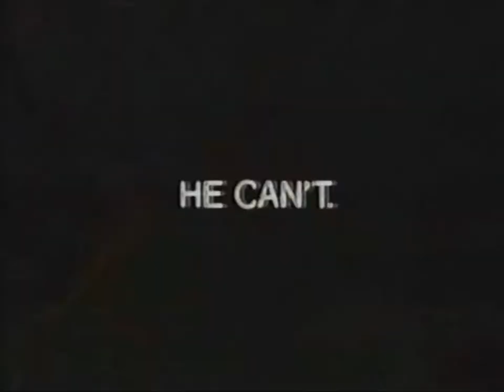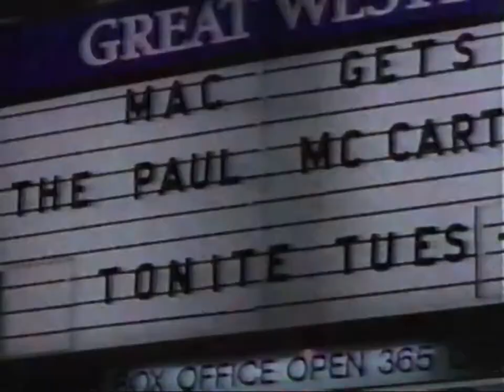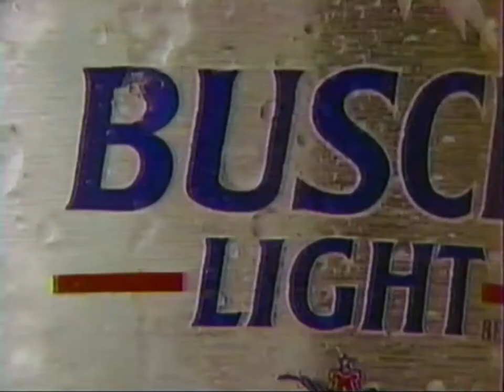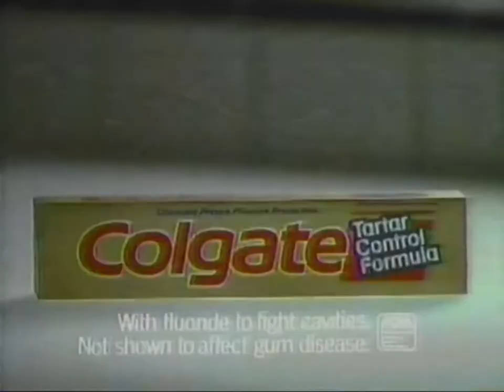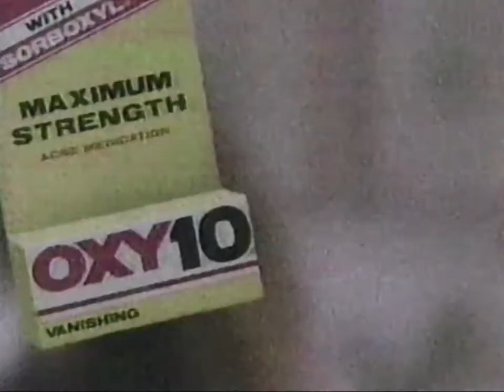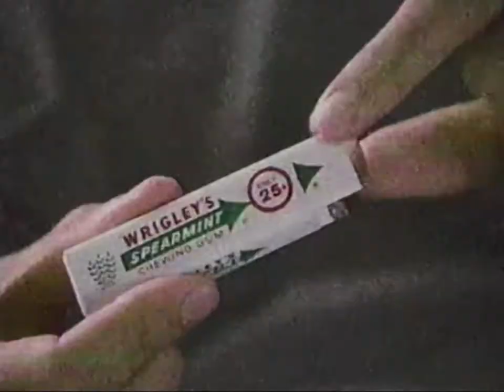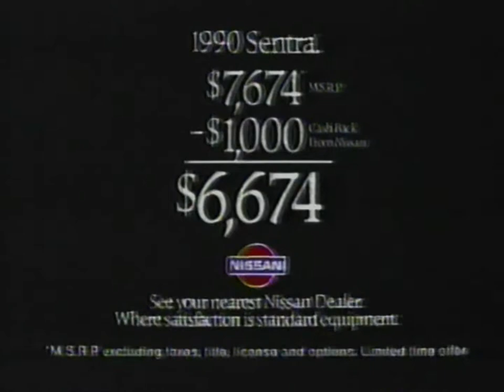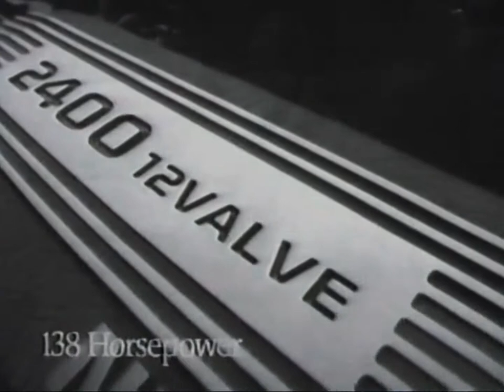1990 Commercial Collection (SNL, Simpsons)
Recorded in Central New York, all the way back.
Like, ~Spring - Summer 1990, good gorsh